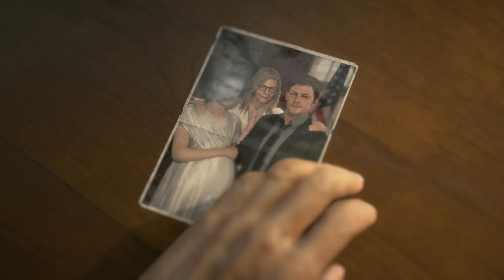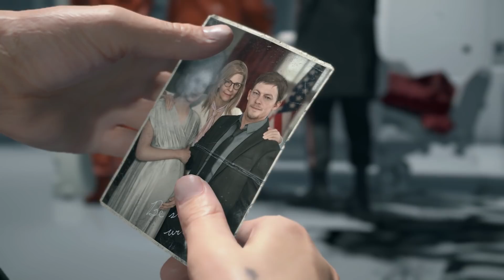TÁHNU MRTVOU MÁMU DO SPALOVNY!😱🔥 Death Stranding #2